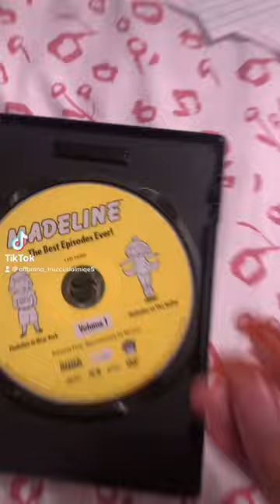N watch Sony wonder logo